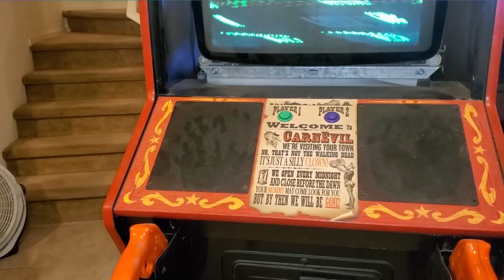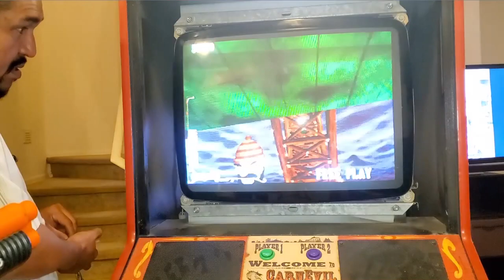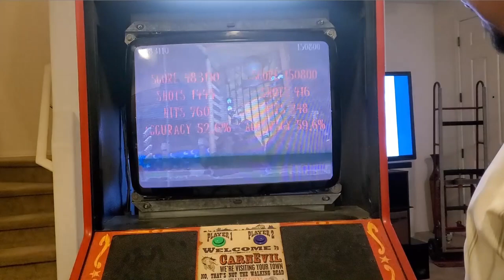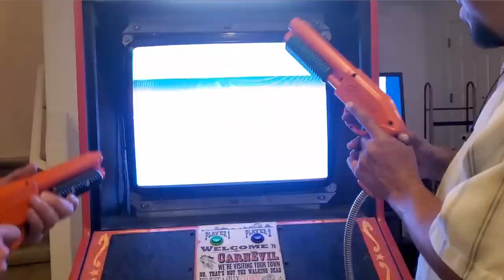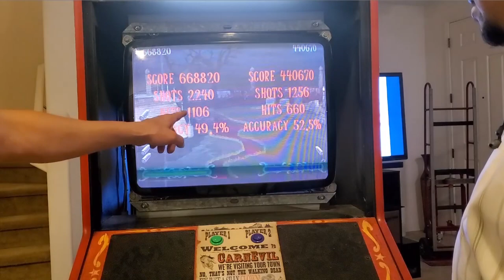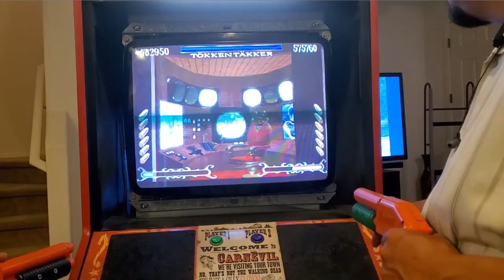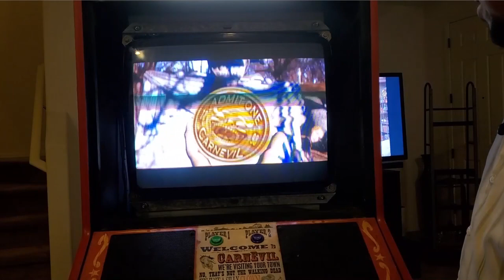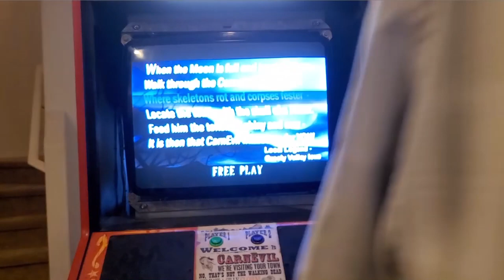Carnevil monitor swap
This episode were going to swap the crt from Carnevil.
Plus we get to test and finish the game.